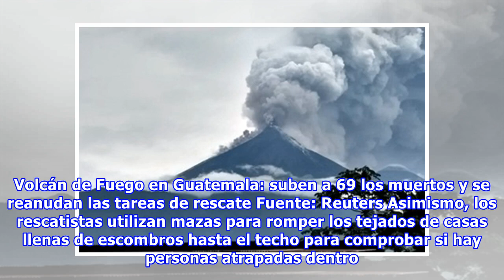Volcán de Fuego en Guatemala: suben a 69 los muertos y se reanudan las tareas de rescate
Además, hay 46 heridos, más de 1,7 millones de afectados y 3271 evacuados Fuente: Reuters CIUDAD DE GUATEMALA.- La tragedia golpea de lleno al país de América Central. Según lo informado por las autoridades, ya son 69 las personas que murieron a causa de la potente erupción del volcán de Fuego, que sorprendió a los habitantes de las remotas aldeas de montaña, que no pudieron ponerse a salvo a tiempo y sintieron los estragos de su fuerza. Volcán de Fuego en Guatemala: aumenta la cantidad de muert...